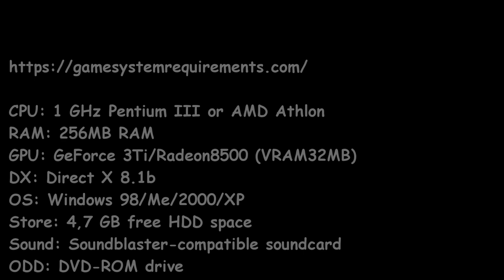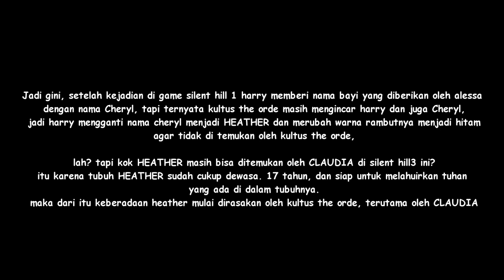Seluruh Alur Cerita Silent Hill 3 PART 1/2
NYALAKAN CC UNTUK SUBTITLE INDONESIA